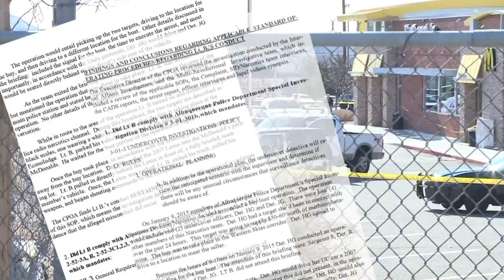Report: Albuquerque officer who shot undercover cop should be fired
Civilian Police Oversight Agency director completed his review of officer-involved shooting.